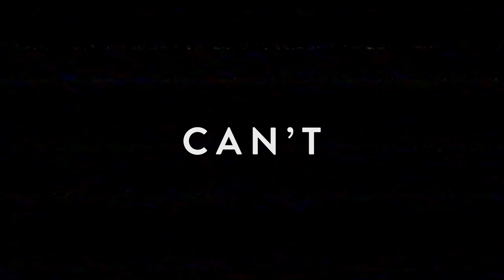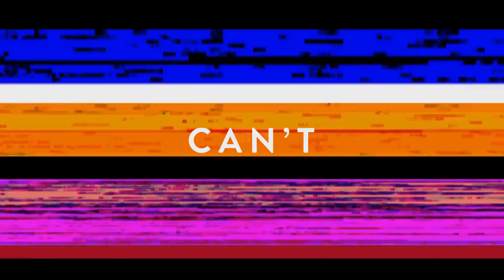PALMS AND PELICANS - Evaporate (Official Lyric Video)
Official Lyric Video for 'Evaporate' by Palms and Pelicans. (2017)
Video edited by Jack Lawrence. Directed by Jack Lawrence and Mattea McKinnon.

Music written by Palms and Pelicans. Lyrics Mckinnon/Lawrence. Produced, mixed and mastered by Anth Snowdon at Blast Studios, Newcastle.